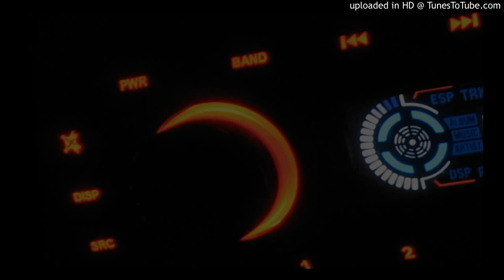(2003) maf464 - Shroomy